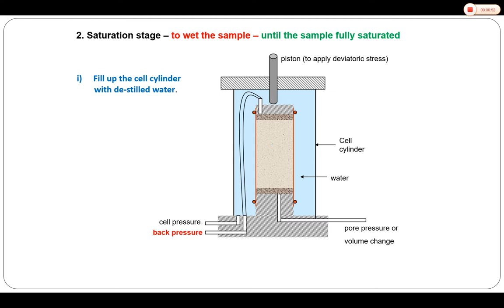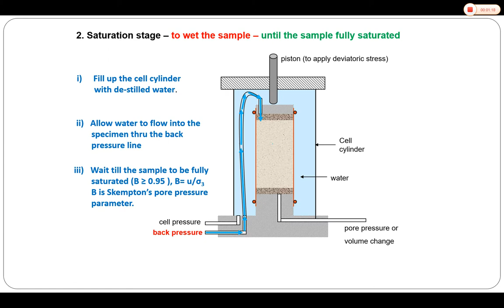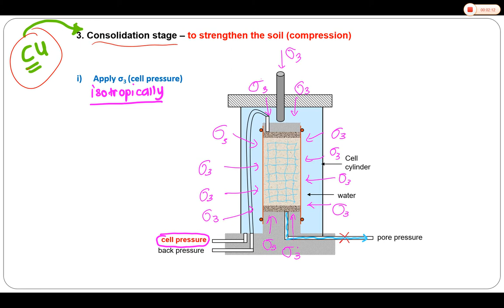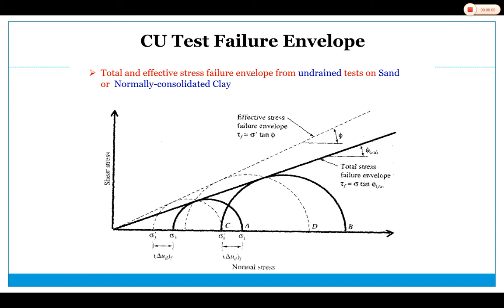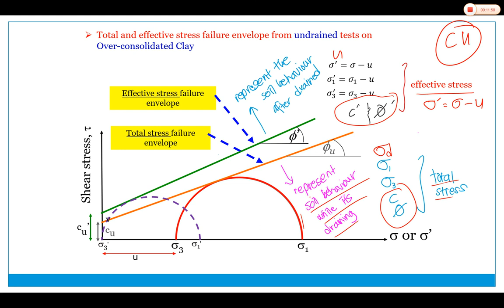Chapter 3 _Triaxial Test _Part 3 _CU Test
This video describes the procedure & concept of the Consolidated Undrained (CU) Test